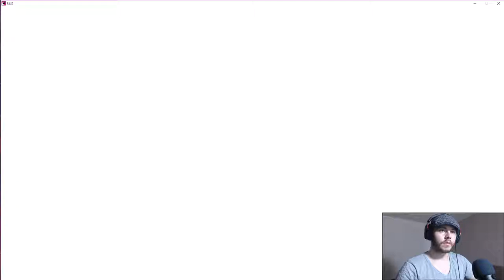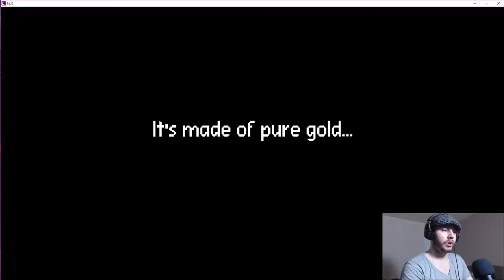Electronic Super Joy 2: Stop With The Moaning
Today i am playing Electronic Super Joy 2 a platform rage game that has a very adult feel to it like the sexual moaning every time you die which is weird but funny and this game was recommended by mt good friend Jesus the lord himself or at least a guy who looks very much like him so i would like to thank him and curse him because this is a rage inducing game as you will see.